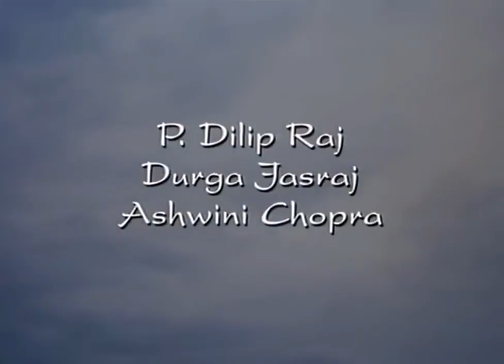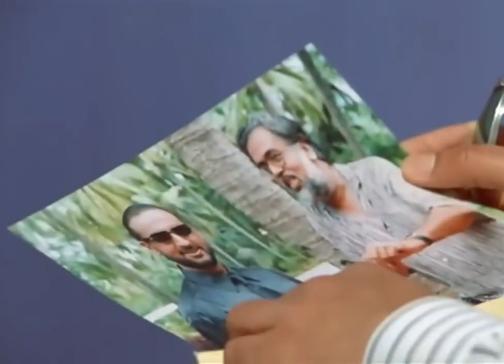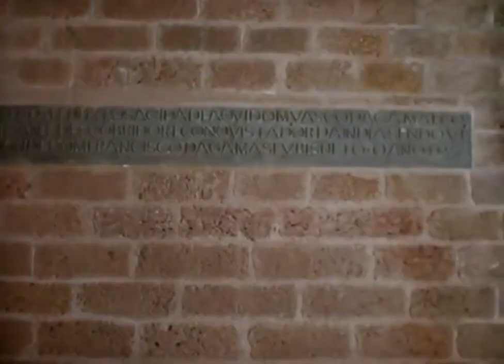Kamasutra 2 Monsoon full movie | calassic hit movie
This video or movie is totally based on human nature. how a man attract s toward woman and acts physical actions.
this movie is based on revolution time incidents when forieghner come to know about India for their vast trade opportunity or big trade opportunity. so in this is about a man how fell into physical attraction. they met and know each other. and further will be in movie .
movies hindi
hollywood hindi movies
hindi hollywood movies
full movies
full movies hollywood
hollywood movie
movie
hollywood dubbed movies in hindi
hollywood hindi movie
hindi movie
action movies hollywood
action movies
hollywood hd movies
hollywood movies in hindi dubbed full
dubbed movies in hindi full
hollywood action movies full
action movies hindi hollywood
hollywood movies new
new movies
hollywood action movies in hindi
movie
movie hindi
movie
hollywood movie
new movies
new movie
hindi movies
new hollywood hindi dubbed movies
hollywood new movie 2020
movie
hollywood movie 2020
hollywood movie
new full movies 2020
hindi new movie
hindi movie
new movie 2020 full movie